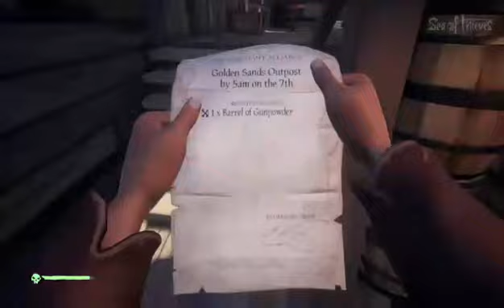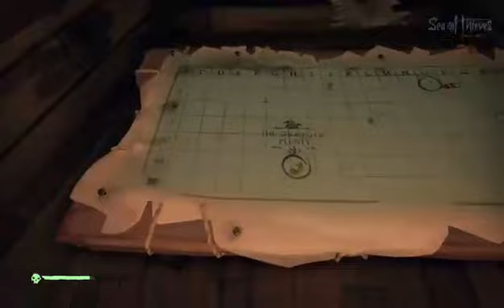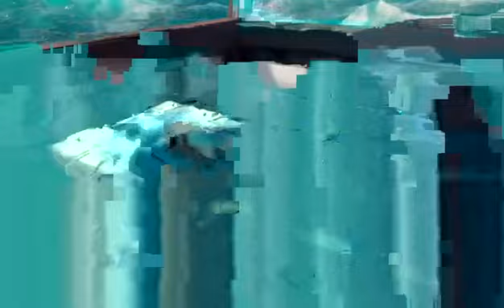THE TROUBLESOME TWO! - Sea of Thieves BETA